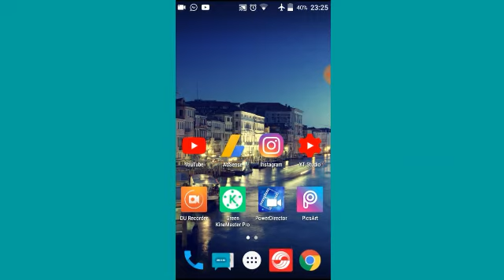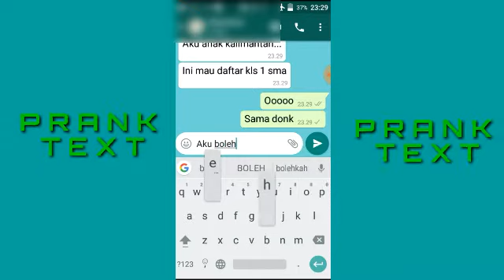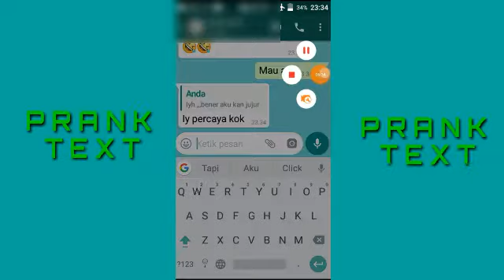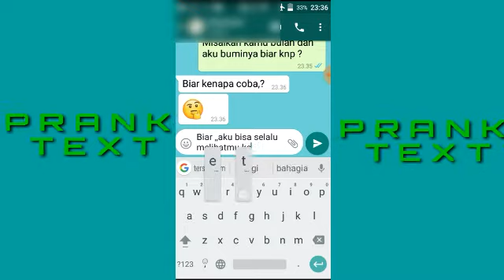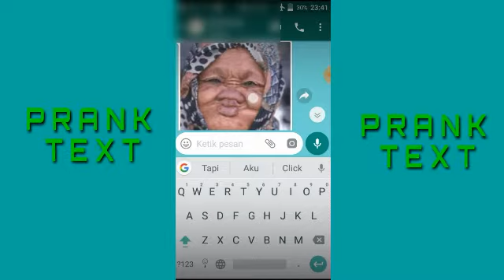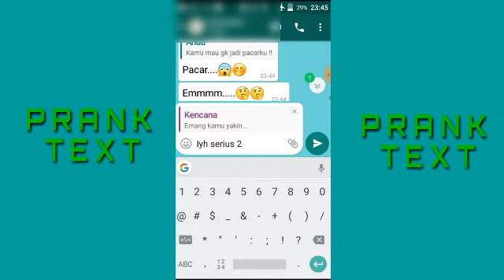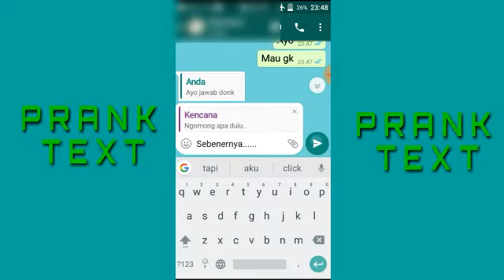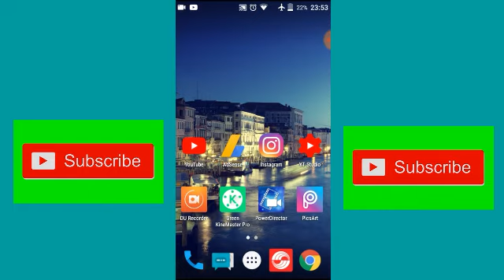prank text tiba tiba minta foto cewek gk dikenal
GRATIS.